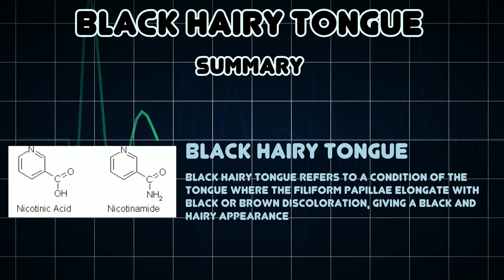Black hairy tongue (Medical Condition)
Symptoms, risk factors and treatments of Black hairy tongue (Medical Condition)

Black hairy tongue refers to a condition of the tongue where the filiform papillae elongate with black or brown discoloration, giving a black and hairy appearance